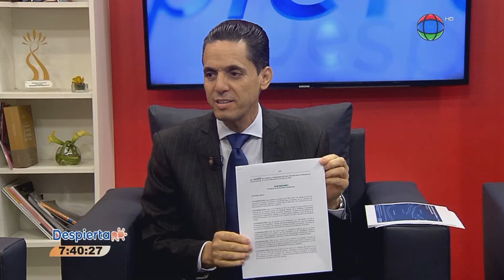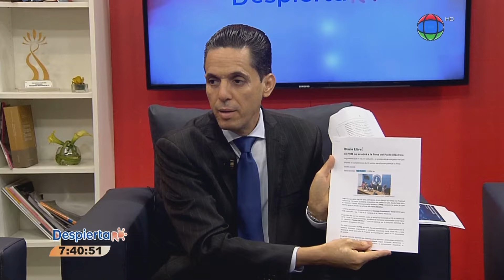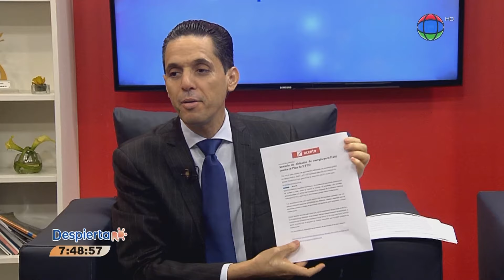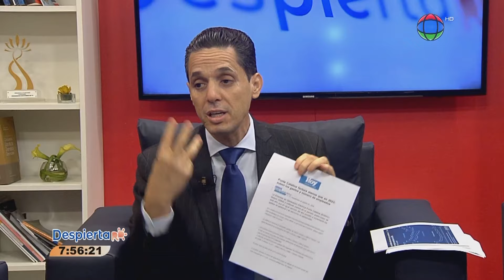Entrevista a Juan Gómez, Secretario de Energía del Partido FP | Despierta RD